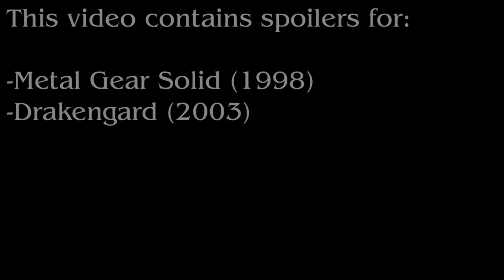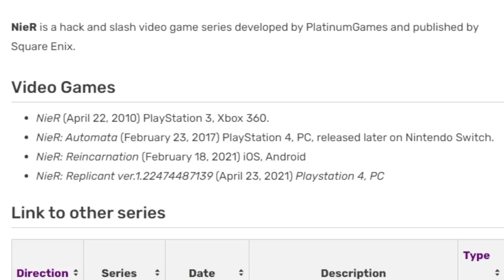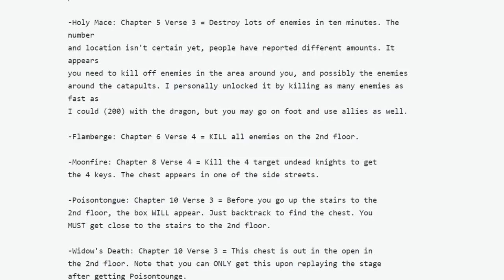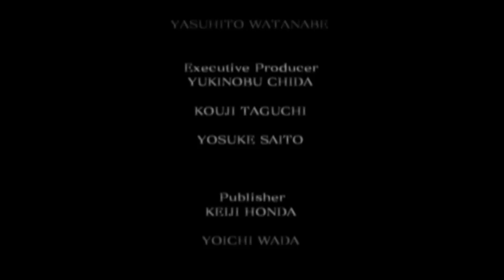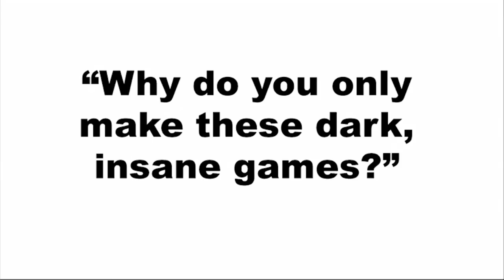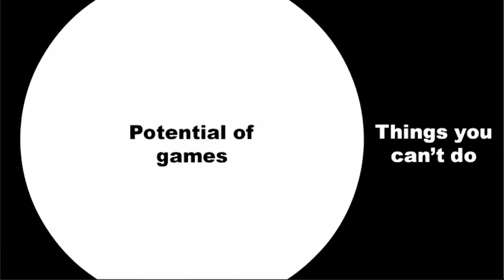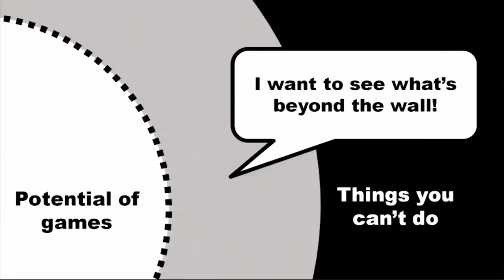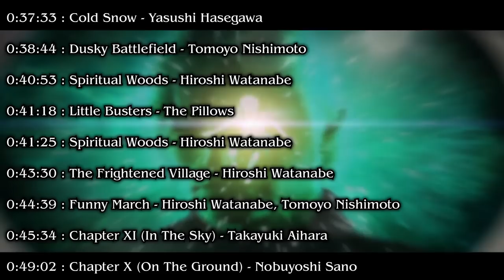Drakengard - This Game Destroyed Me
I've been a long time fan of the NieR series, but I never checked out the Drakengard games that NieR originated from. After finally playing the first entry in the series, I can see why. But why did this game drive me insane?

Timecodes:

0:00:00 - Introduction
0:02:54 - Gameplay
0:14:39 - Soundtrack
0:17:42 - Story
0:45:34 - Route B, C & D
0:50:17 - Route E
0:55:11 - Yoko Taro
1:04:57 - Video Credits
1:05:46 - Neo is in the game files?